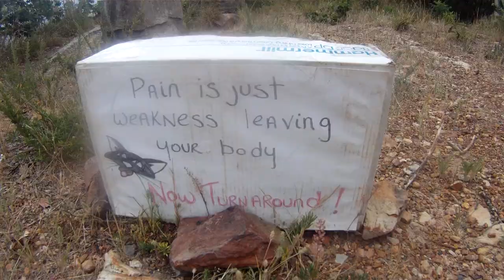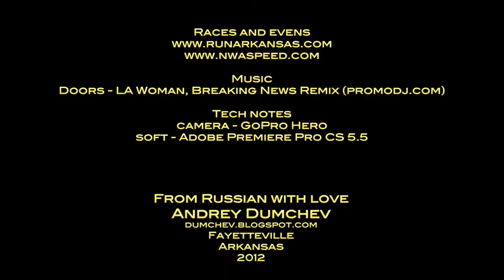The Catsmacker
Trail run in Northwest Arkansas

Music
Doors - LA Woman, Breaking News Remix (promodj.com)

Tech notes
camera - GoPro Hero
soft - Adobe Premiere Pro CS 5.5

From Russian with love
Andrey Dumchev
Fayetteville
Arkansas
2012